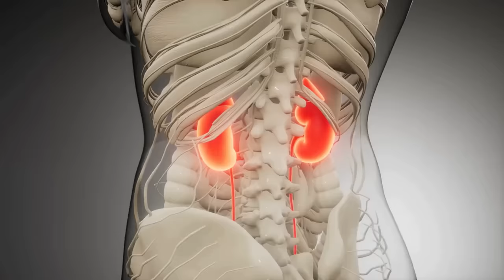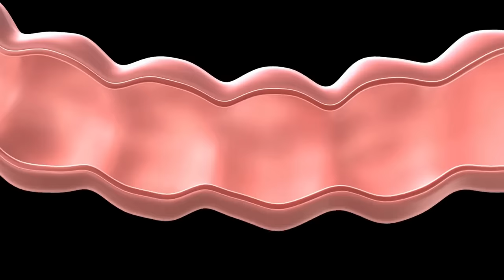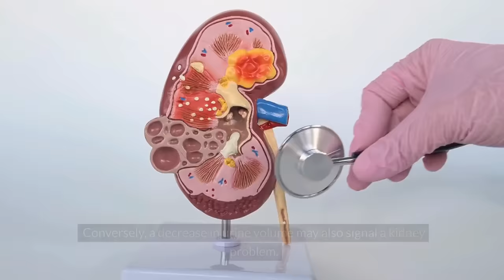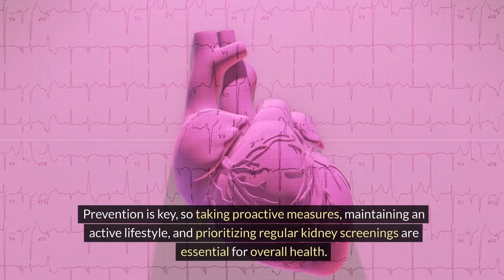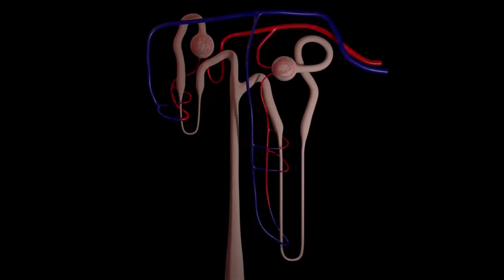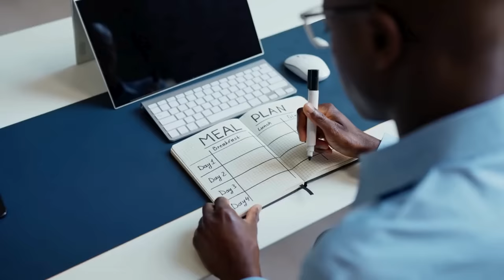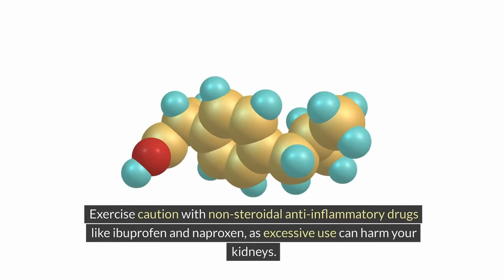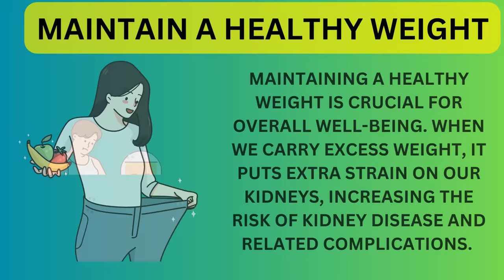Are Your Kidneys BEGGING for Help? Watch Out for These 10 Signs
Is your kidney in trouble? Look out for these 10 signs that may indicate kidney problems. It's crucial to pay attention to your health and seek medical advice if you experience any of these symptoms. Kidney issues can be serious, but early detection can make a significant difference in treatment outcomes. Take care of your kidneys and stay informed!
Kidney problems encompass various conditions affecting kidney function, such as kidney stones, infections, and chronic kidney disease, often requiring medical management and lifestyle adjustments.
Kidney health is vital for overall well-being, involving proper hydration, balanced diet, regular exercise, and avoiding smoking and excessive alcohol intake to maintain optimal function.
Kidney disease refers to conditions impairing kidney function, including chronic kidney disease, kidney stones, infections, and autoimmune disorders, necessitating medical evaluation, treatment, and lifestyle modifications for management.
Signs of kidney problems include changes in urination patterns, blood in urine, swollen ankles, fatigue, nausea, vomiting, difficulty sleeping, and persistent itching. Consult a healthcare professional for proper diagnosis and treatment.
Kidney symptoms encompass changes in urination patterns, such as frequency or color, persistent fatigue, swelling in the ankles, nausea, vomiting, and persistent itching. Prompt medical evaluation is essential for accurate diagnosis and appropriate management.
Kidney function involves filtering waste products and excess fluids from the blood to produce urine, regulating electrolyte balance, and maintaining blood pressure. Regular kidney function tests assess filtration rate and electrolyte levels, crucial for overall health.
Kidney failure, also known as end-stage renal disease (ESRD), occurs when the kidneys lose their ability to function properly, leading to a buildup of waste and fluids in the body. Treatment options include dialysis or kidney transplantation, depending on the severity and underlying cause.

Kidney damage refers to injury or impairment affecting the kidneys' structure or function, often caused by conditions like diabetes, high blood pressure, or kidney infections. Prompt diagnosis and management are crucial to prevent further deterioration and maintain kidney health.

A kidney infection, also known as pyelonephritis, occurs when bacteria infect the kidneys, often originating from a urinary tract infection. Symptoms include fever, chills, back pain, and frequent urination. Prompt treatment with antibiotics is essential to prevent complications and restore kidney health.

Kidney stones are hard deposits of minerals and salts that form in the kidneys. They can cause severe pain in the back, side, or groin, along with nausea, vomiting, and blood in the urine. Treatment options range from pain management to medical procedures or surgery, depending on the size and location of the stones.

Kidney pain typically manifests as a dull ache in the side or lower back area, often accompanied by other symptoms like fever, nausea, and changes in urination. It can indicate various conditions such as kidney stones, infections, or kidney disease, requiring medical evaluation for proper diagnosis and treatment.
Kidney health awareness involves educating individuals about the importance of kidney function, risk factors for kidney disease, and preventive measures. It includes promoting healthy lifestyle habits, early detection through screenings, and advocating for access to healthcare services for those at risk of kidney problems.
Kidney health information encompasses details about kidney anatomy, function, common kidney diseases, risk factors, symptoms, diagnostic tests, treatment options, and preventive measures. It aims to increase awareness and knowledge about maintaining optimal kidney health and managing kidney-related conditions effectively.
Ten signs your kidneys need attention include changes in urination, swelling, fatigue, back pain, nausea, itching, high blood pressure, metallic taste, shortness of breath, and swollen eyes. Prompt medical evaluation is crucial if experiencing these symptoms to address potential kidney issues and maintain overall health.
TIME STAMP
00:00 - Are Your Kidneys BEGGING for Help? Watch Out for These 10 Signs
00:46 - 10 signs indicating that your kidneys might need assistance
06:43 - 10 preventive measures to maintain kidney health

This information is for general purposes only. Always consult a qualified healthcare professional for personalized advice. 👩‍⚕️"